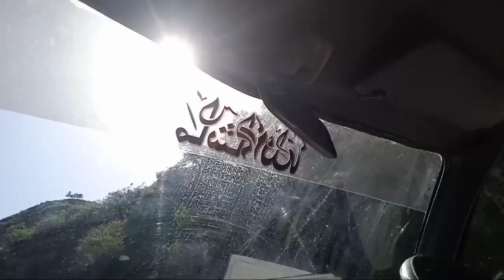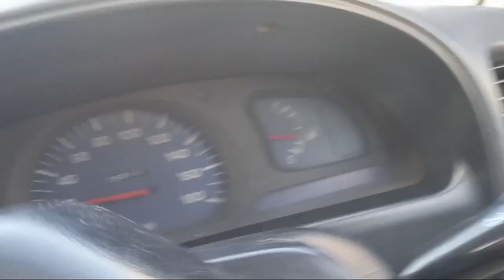Aaj se ak din pehly 8/8/2023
Base workshop, maintenance of vehicle